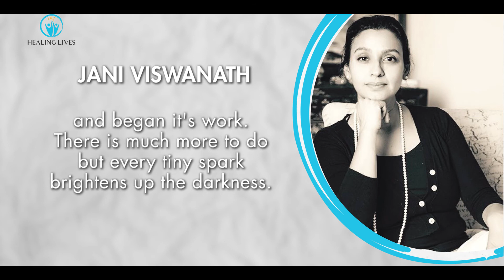Healing Lives in Bundelkhand || Power of Kindness In a Broken World || Heal One Life At A time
Welcome to Healing Lives and thank you for taking the time to see this video. Healing Lives is a self funded  humanitarian foundation run with the support of family and friends..
We work extensively in India and Kenya . Our areas of focus are - Education, Basic Healthcare and Agriculture.
And our mission is a very simple one-it is to help in the sustenance and progress of impoverished communities across borders and bring some relief to their lives.
And now more than ever before, there is a dire need to reach out and do what little we can to help those who have no where to turn to. Because even in pitch darkness the tiniest candle casts a ray of light and shows a way. this is the power of healing , So help us heal one life at a time.

This video speaks about the relief aid to draught affected villages of Bundelkhand by Healing lives

For videos on rural life visit our series of documentaries. || Short Film Showcase

Village Diaries Part-1  A Day in the Life of Farmer

Village diaries Part-2 A Day in a life of Rural Women

Village diaries Part 3 : Wedding in Rural India